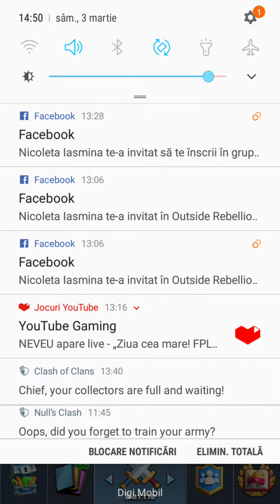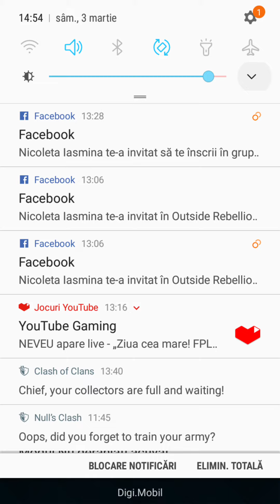Clash royale chest opening mare (partea 2 )